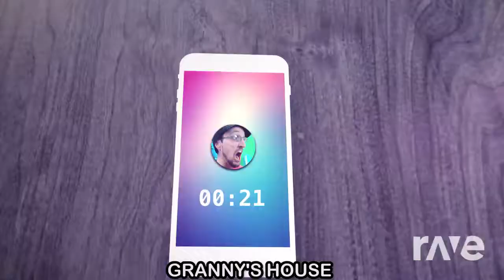(Mashup) Melodic Dubstep (D3X1S) - Neon Lights (Voxic Remix) + FGTeeV - Granny's House (Music Video